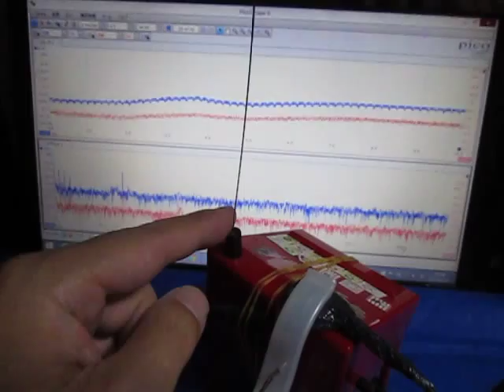超音波（基礎実験・テルミンと超音波テスター） ultrasonic-labo